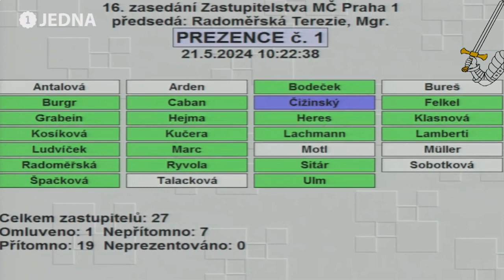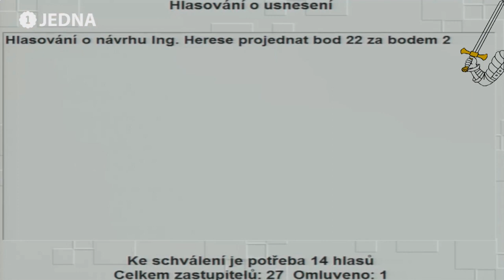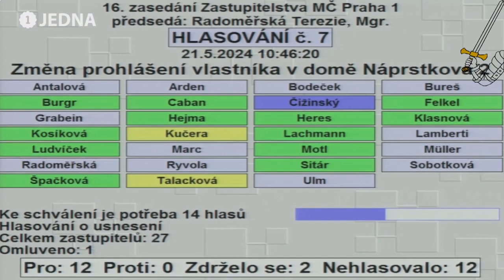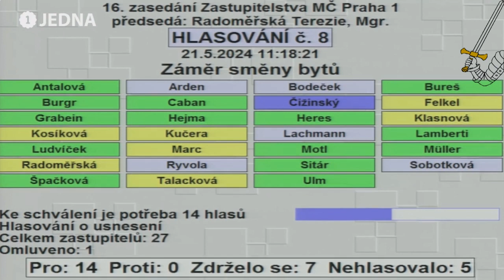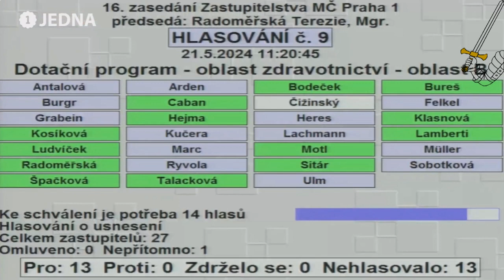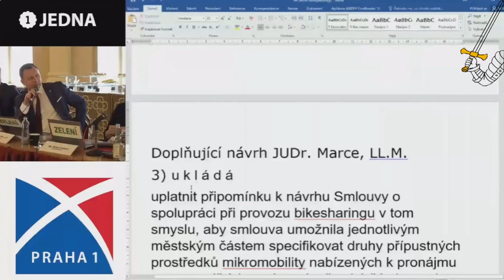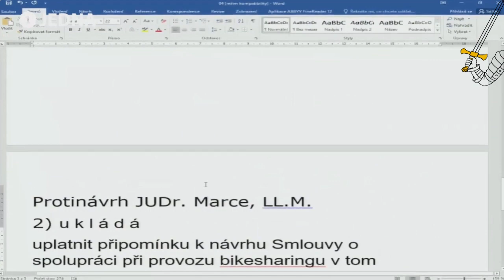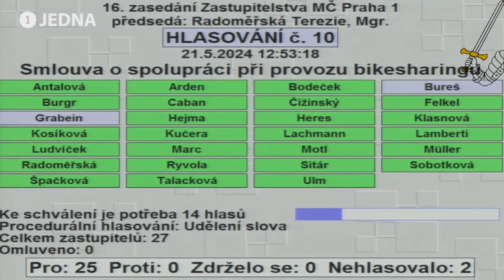Záznam 16. zasedání Zastupitelstva MČ Praha 1 - 21. 5. 2024 (1. část)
Zastupitelstvo MČ Praha 1